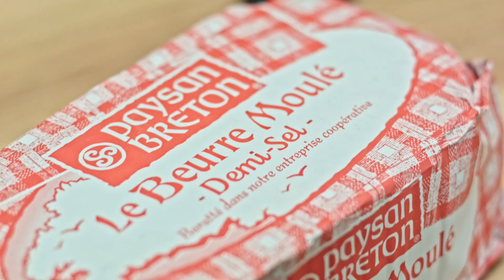Recette de Mousse de Lait Ribot et abricots dorés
Paysan Breton vous propose une recette de Mousse de Lait Ribot et abricots dorés à préparer en seulement 15 minutes et pour 4 personnes. Une recette à la fois légère et pleine gourmandise, de quoi régaler vos amis et votre famille en un rien de temps !